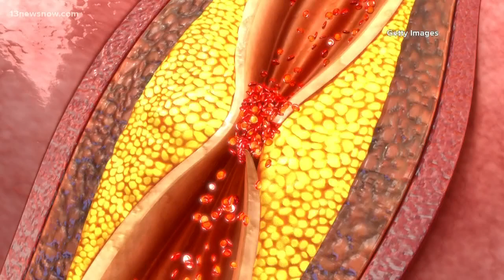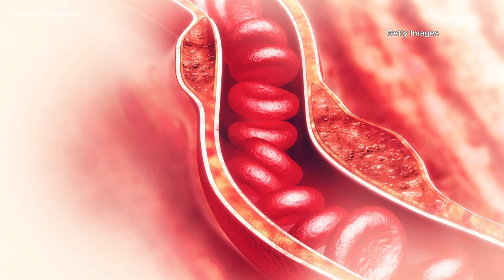May is Stroke Awareness Month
Luke Perry and John Singleton both passed away due to a stroke, just this month. It's an eye opener for many people and a reminder someone in the United States has a stroke every 40 seconds.